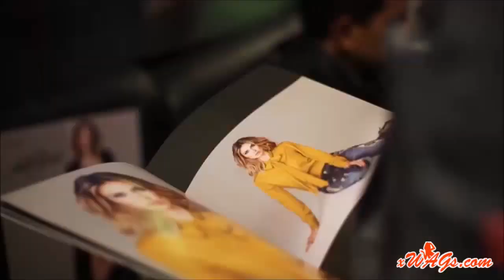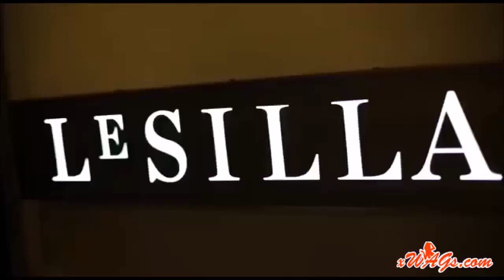Melissa Satta – Fall Winter 2016 Collection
Melissa Satta is wife of a football player – Kevin Prince Boateng. Melissa Satta is an Italian television presenter and communications expert. She spent her youth in the island of Sardinia, land of origin of her parents. She was a showgirl in the Italian satirical series Striscia la notizia.